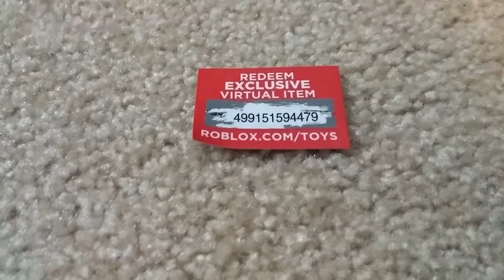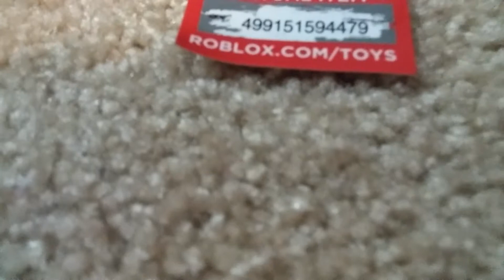Free roblox Roy code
Please tell me who got the code